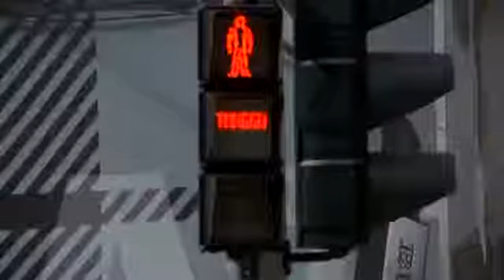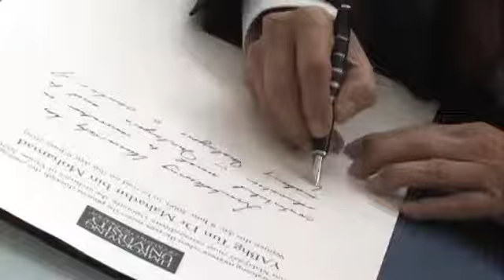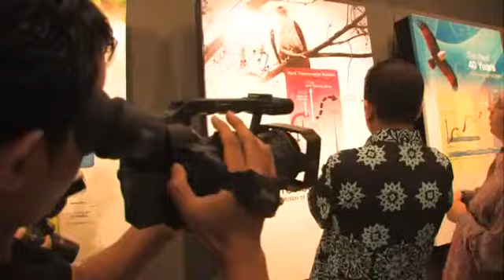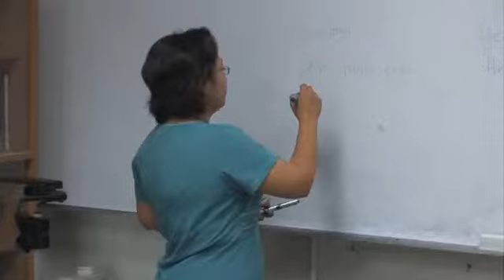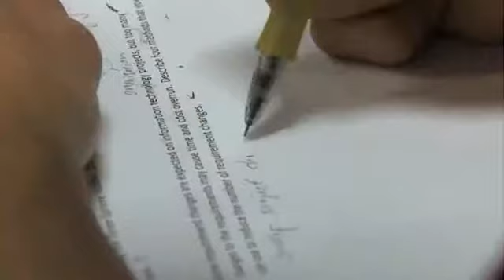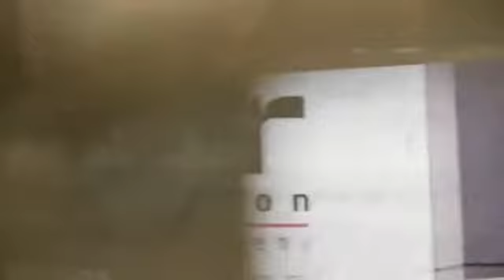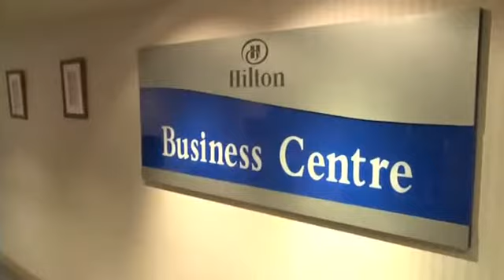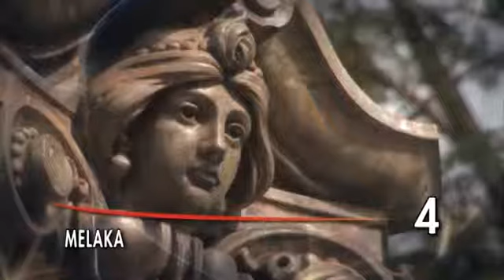Asia Business Channel - Malaysia 5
Asia Business Channel - Is an independent production company specialized in producing programs that focus on the economic development.